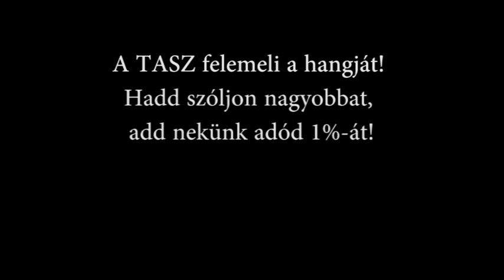Aggódsz? Van miért!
Elfogadhatatlan, katasztrofális, megengedhetetlen. Aggódsz? Van miért!
A TASZ felemeli a hangját! Hadd szóljon nagyobbat, add nekünk adód 1%-át!
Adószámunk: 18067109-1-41